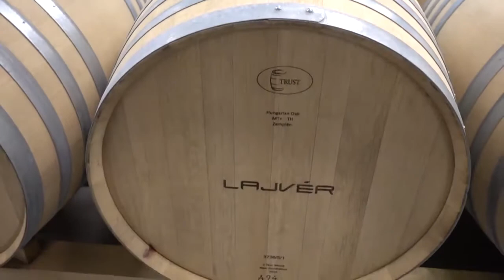Dobó Ági és párja a Lajvér Borbirtokon romantikázott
Ági és párja már régóta terveztek egy romantikus hétvégét, erre pedig a Valentin-nap kapóra jött, hogy elbújjanak a hétköznapi nyüzsgés és a munka elől a szekszárdi borvidék közeli Szálkán, a Lajvér Borbirtokon.
A finom borok kóstolása közben különleges ételeket kóstolhattak a festői környezetű borteraszon. A délutáni terepjárós dűlőtúrán ugyan vadat nem ejtettek, viszont az esti vacsorára Ági azt mondta: „Én sem készítettem volna jobbat, életem legjobb vadasa volt!” Ezek után nem lesz nehéz eltervezni, hogy hol legyen az esküvő, hiszen a helyszín tökéletes választás lenne.